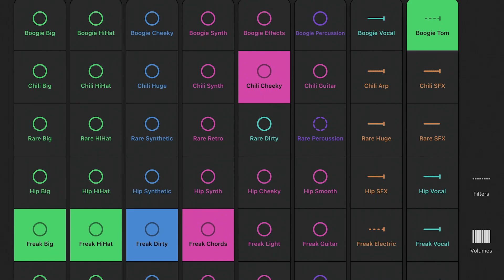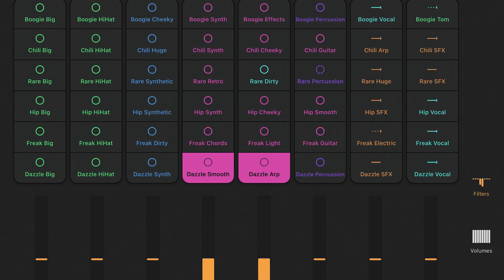Funk if I Know - Jamuary 2023 - Track 10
My tenth track for jamuary2023 is a live performance looping jam with the Novation Launchpad and the Retro Funk sound pack.